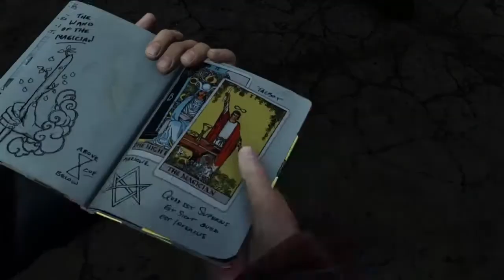Uncharted 3: Drake's Deception - Chapter 8 "The Citadel" Crushing Walkthrough